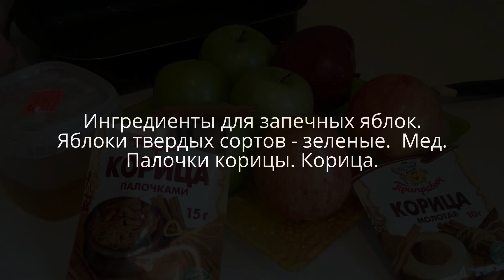Запеченные яблоки с медом и корицей в духовке Простой рецепт десерта!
Запеченные яблоки с медом и корицей в духовке Ну очень простой рецепт блюда на десерт детям! Десерт для самых маленьких! Божественный вкус и удивительный аромат – запеченные яблоки в духовке! Этот десерт не только невероятно вкусный, но и весьма полезный для здоровья. Я расскажу, как правильно запечь яблоки в духовке, чтобы они стали мягкими, нежными и карамельными. А как приготовить яблоки в духовке в домашних условиях смотрим

✅Едим дома, готовим дома! Хочешь научиться готовить и варить вкусно?! Подписываемся на наш кулинарный канал НАЙДИ СВОЙ РЕЦЕПТ - кухня с Еленой Машнич!

👉👉👉👉👉👉👉Смотрим наши плейлисты👈👈👈👈👈👈👈

▶️Сладкая выпечка к чаю на скорую руку булочки, плюшки, баранки, домашние кексы, печенье с пряниками и вся сладкая сдоба

▶️Какое первое мясное блюдо с бульоном можно приготовить – супы, пельмени, вареники, манты и хинкали - наш домашний эксклюзив

▶️Праздничные Мясные блюда на второе вкусные простые рецепты, большой выбор домашней еды кавказской, традиционной русской и узбекской кухни

▶️Если вы еще сомневаетесь, что приготовить на праздник, тогда готовим наш рецепты тортов как с выпечкой бисквита так и без всякой выпечки

📃Ингредиенты на рецепт из яблок:

Яблоки твердых сортов - зеленые. Мед. Палочки корицы. Корица.